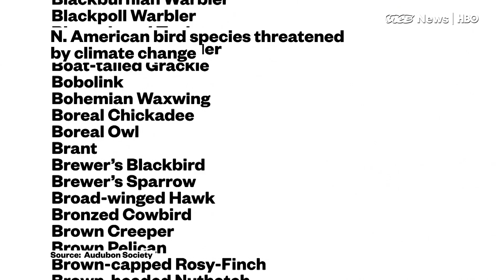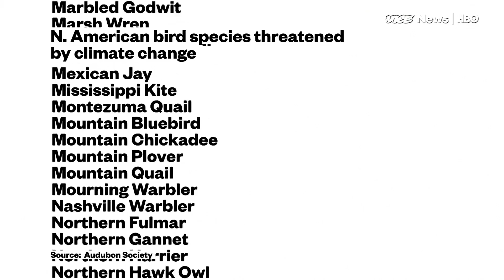Bird Clockers: VICE News Tonight on HBO (Full Segment)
Birds are rapidly losing habitat, and their flight patterns can reveal large-scale changes in our planet’s health. But there are only two ongoing studies of the migration of American birds, one from the U.S. Geological Survey and another done by Audubon Society volunteers.

“The birds are like a barometer,” Brooklyn Bird Club member Paul Keim told VICE News correspondent Mary H.K. Choi in Brooklyn’s Prospect Park. “Much like the honeybees, much like frogs, the birds are telling us that environmentally the earth is changing.”

Keim is part of a nationwide effort coordinated by the Audubon Society. From Dec. 14 to Jan. 5, tens of thousands of volunteers participate in the National Audubon Society’s Christmas Bird Count. Last year, they clocked 60 million. The data set they create is vital for American ornithologists, supporting more than 200 peer-reviewed articles.